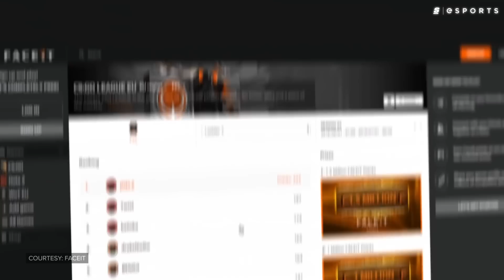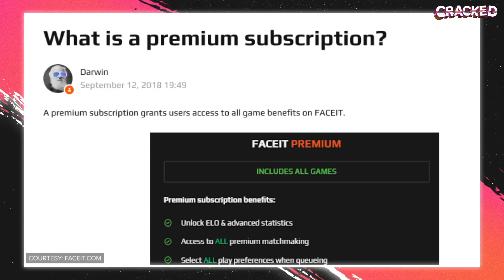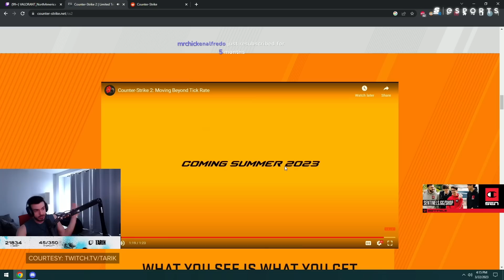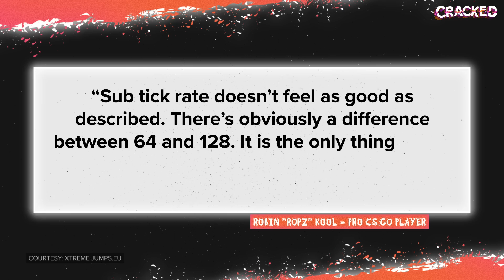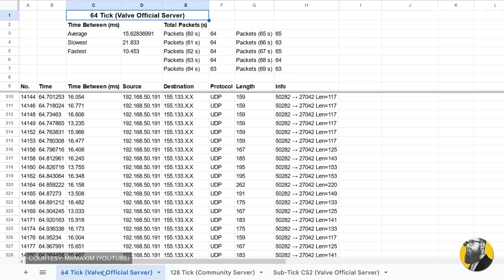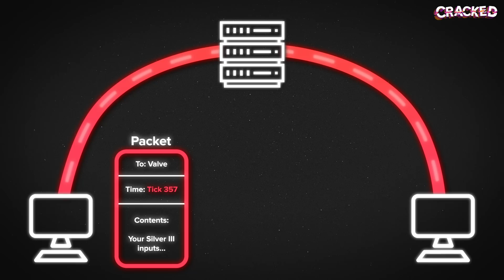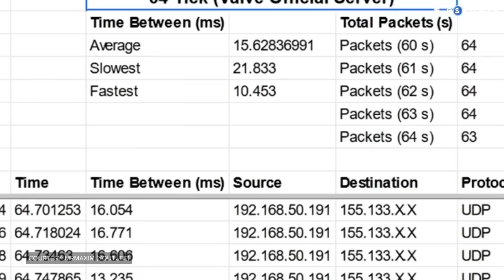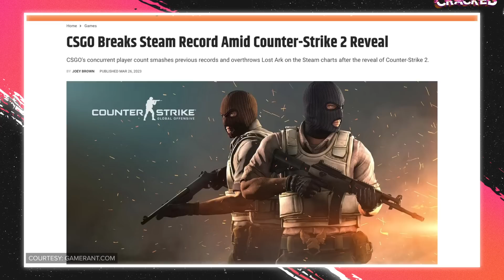Can CS2 Save Matchmaking?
CS2 is real and it’s about to change everything. It’s got better graphics, sleeker skins, and smokes that have the potential to reshape the entire game.

But Valve has also promised something that CS players have been begging for for years – better servers.

Valve’s promise of improved servers with the launch of CS2, seems too good to be true. But even if they are better, can they really save Counter-Strike’s godawful matchmaking?

Hosted by: Dimitri Pascaluta (@DPascaluta) & Colten Gowan (@theonlyzoltan)
Edited by: Connor Dunn (@connordunn_)
Produced by: Danielle Rosen (@Daniel_Rosen), Niall McCrossan & Colten Gowan (@theonlyzoltan)